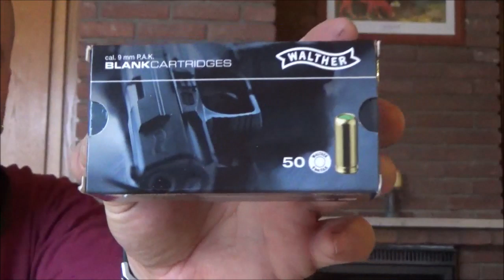Walther 9mm PAK Schreckschussmunition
Kurzer Test der Walther 9mm PAK Kartuschen mit diesen vier Pistolen: Browning GPDA9, Smith & Wesson M&P9c, Zoraki 906 und Walther P22.